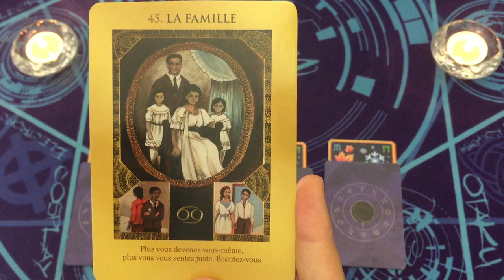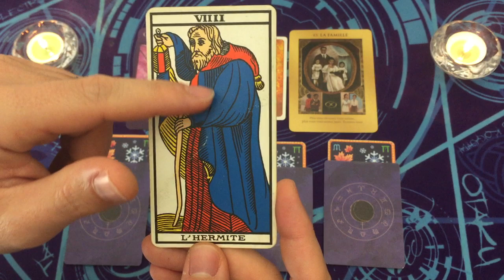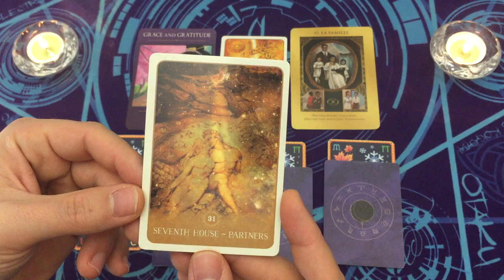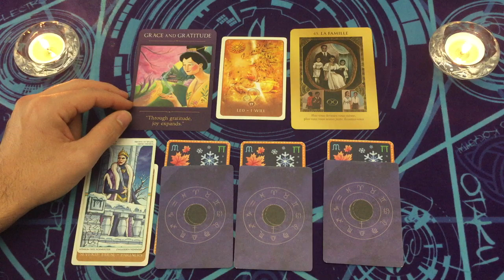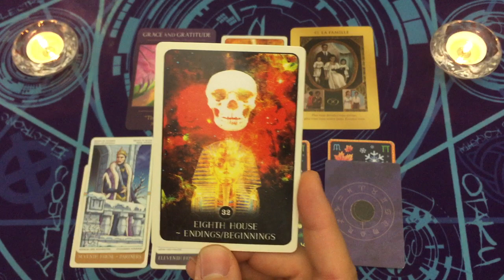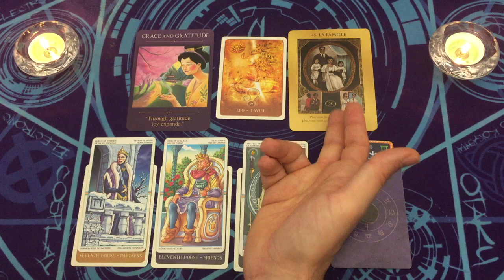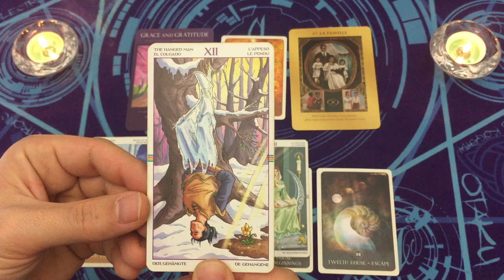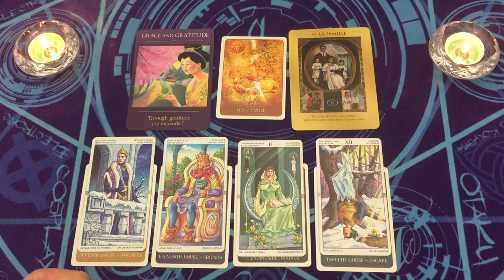LION ♌ TAROT HOROSCOPE 2022 🔮 Prévisions pour l'année